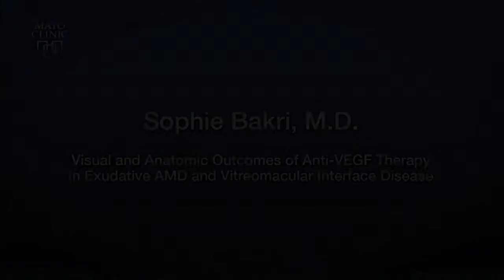Research on Macular Degeneration - Mayo Clinic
Sophie Bakri, M.D., Mayo Clinic in Rochester, Minnesota, discusses her recent research study: "Visual and Anatomic Outcomes of Anti-VEGF Therapy in Exudative AMD and Vitreomacular Interface Disease"